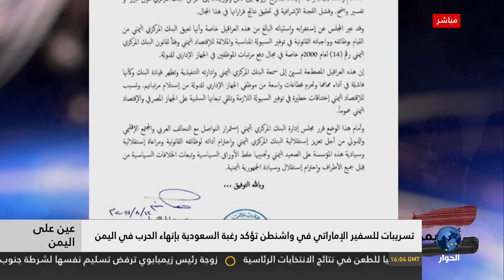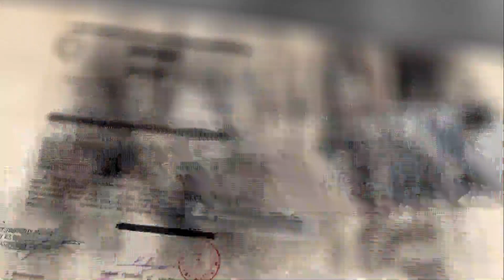عين على اليمن - التسريبات الاماراتية حول الانسحاب السعودي من اليمن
ضيف الحلقة محمد الفقيه